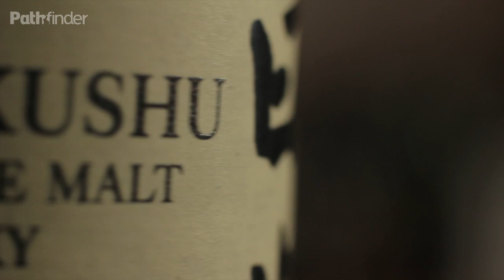The Bartenders | Teo Spiropoulos | B01E31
Επιστροφή για μια ακόμη φορά στην αγαπημένη πλατεία της Αγίας Ειρήνης στο Μοναστηράκι για να γνωρίσουμε έναν νέο, κομψό και ταλαντούχο bartender. O Τεό Σπυρόπουλος που ηγείται της μπάρας του Tailor made, μας συστήθηκε ευγενικά και μας ταξίδεψε ονειρικά στην Άπω Ανατολή.

Η συνάντηση με ανθρώπους που υποστηρίζουν με πάθος τη δουλειά τους είναι πάντα μια σημαντική εμπειρία. Στην περίπτωση του Τεό η εμπειρία γίνεται ακόμη πιο ενδιαφέρουσα καθώς η ωριμότητα της σκέψης, η εξέλιξη της τεχνικής αλλά και η κομψότητα της κίνησης αποτελούν ελκυστικά χαρακτηριστικά της φιλοξενίας του παρά το νεαρό της ηλικίας του.

Ο Τεό μας ταξίδεψε στην Ginza, συνδυάζοντας λιαστή ντομάτα, έλαια γιασεμιού και yuzu στη βάση ενός γιαπωνέζικου ουίσκι Hachusu 12.